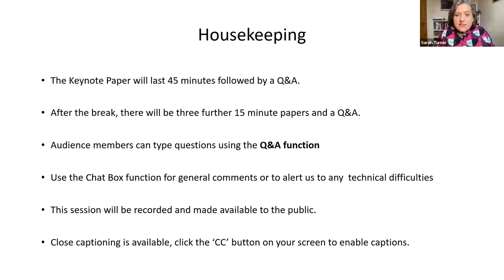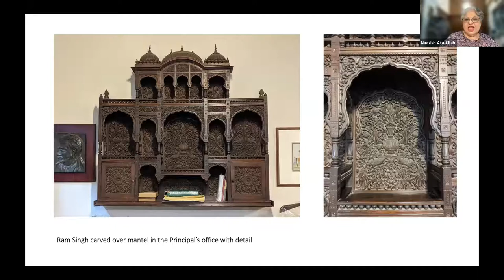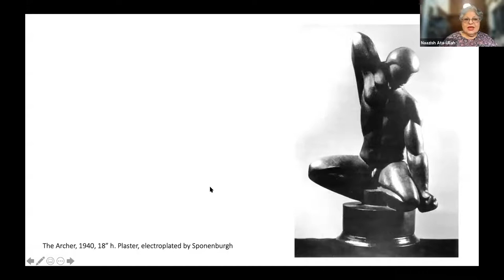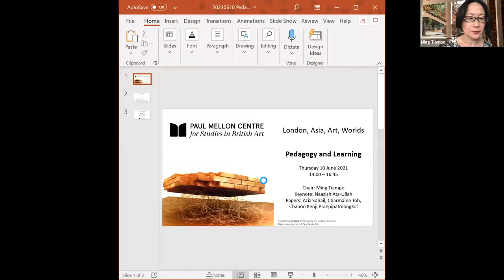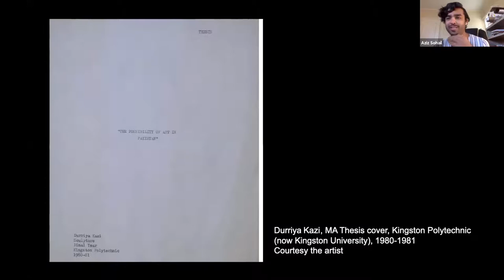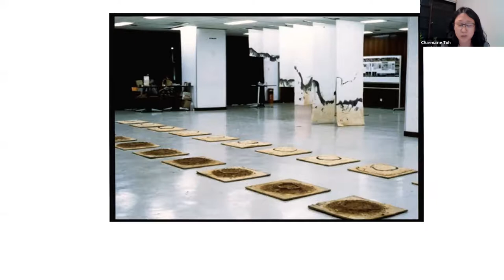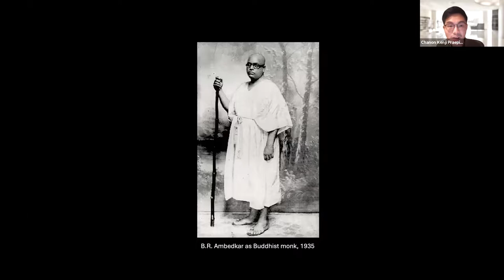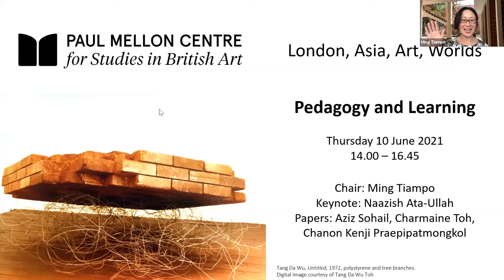London, Asia, Art, Worlds: Pedagogy & Learning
The Pedagogy and Learning panel will examine the roles of art schools and universities in creating transnational historiographies of knowledge, methods and materials; as well as the tactics of learning against the grain practiced by students who become teachers for future generations.

Aziz Sohail
This presentation delineates key moments of the encounter between London and Karachi from the 1980s through the 1990s by examining the artistic and pedagogical practice of Durriya Kazi, David Alesworth and Naiza Khan and their resultant impact on other artists in Karachi. Along with Iftikhar Dadi, Elizabeth Dadi and Samina Mansuri, Kazi, Alesworth and Khan were key interlocutors as first generation of the so-called Karachi Pop movement. Kazi and Alesworth studied at Kingston University in the 1980s where they first met and Khan was at Ruskin.

Through their pedagogical practice at various art schools, including the Indus Valley School of Art and Architecture, the Karachi School of Art, Karachi University and the Vasl Artists’ Collective, these artists also fostered the development of emergent practices, which inspired by the rich visual culture of the city of Karachi, further developed this discourse.

The UK continued to be a strong influence in these encounters, for example through the 50th independence anniversary exhibition on British sculpture, A Changed World, organized by the British Council, which Alesworth’s students at that time also helped to organize and produce. Set against a broader constellation of exchange and community in Karachi the 1990s, which I have intensively researched and presented, I now turn my attention to the otherwise underexplored encounter between London and Karachi through pedagogy and circulation and its impact on these discourses in the 1990s that continued to inspire artists today.

Charmaine Toh
Artist Tang Da Wu (b. 1943) is a seminal figure in contemporary art in Singapore. He is credited with influencing a generation of artists, particularly through The Artists’ Village, an artist-run space he set up in his own home after his return from the UK in 1988. Tang had first moved from Singapore to the UK in 1971, spending four years at Birmingham Polytechnic for his undergraduate degree, followed by two years at St Martin's School of Art for further studies in sculpture and finally two years at Goldsmith’s College in the mid-1980s for his MFA. There has been surprisingly little scholarship about Tang’s time in the UK, but the period was a defining one where he established much of his core ideals on art as an open-ended and participatory practice; ideals which he subsequently fostered in Singapore. This presentation takes a historical and biographical approach to highlight certain aspects of Tang’s time in Birmingham and London. It will draw from a two-year-long research project that has included numerous interviews with the artist and recently unearthed archival material.

Chanon Kenji Praepipatmongkol
What is known as ‘neo-traditional’ Thai painting – with its Buddhist subject matter and formal basis in temple muralism – today appears a relic of a bygone moment. In most accounts, the meteoric boom of the genre during the 1980s and 1990s closely tracked the direction of state ideology and the fortunes of the nouveau riche in a rapidly globalizing economy. Lest this lineage of artistic practice devolve into a strawman for bourgeois nationalism, this paper seeks to historicize Thai neo-traditionalism as part of a transnational narrative of art and intellectual history. The ascendance of artists like Thawan Duchanee and Chalermchai Kositpipat owed much to a widely shared interest among Thai elites to promote the place of Buddhism in an international arena. That this story features a peculiarly British-educated cast – Khien Yimsiri (Chelsea College of Arts), Damrong Wong Uparaj (Slade School of Fine Art), Sulak Sivaraksa (Wales; SOAS), Kukrit Pramoj (Oxford) – has gone largely unnoticed.

I argue that these artists and writers – whose Anglophone education in comparative religion and exposure to the ideas of Buddhist reformists like B.R. Ambedkar – saw in the inheritance of Thai mural painting a way to work through the question of relationships between the native and the foreign, the friend and the enemy, and the human and the creaturely. This paper will focus specifically on an incident at the Thai Christian Student Association in 1971, where Thawan’s paintings of chimeric human-animal-architectural figures were slashed by vandals. The iconoclastic act prompted far-ranging discussions amongst public intellectuals that reveal the ways in which neo-traditional painting came to be imagined as the ideal vehicle of a peculiarly Buddhist-inflected internationalism, one mediated through the concept of phuen manut (literally, ‘friends of humans’; usually translated as ‘fellow men’ or ‘fellow creatures’).